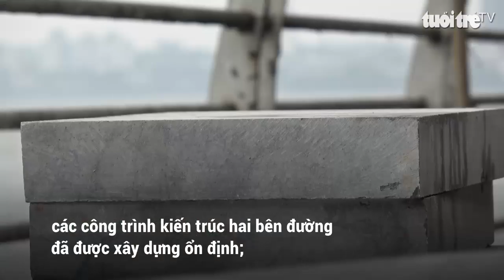Thay áo mới cho đường ven Hồ Tây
UBND TP Hà Nội vừa ban hành quyết định về thiết kế mẫu vỉa hè đô thị trên địa bàn thành phố. Thành phố đã tổng hợp các khu vực cải tạo, chỉnh trang hè phố trên địa bàn theo đề xuất của các quận, huyện, thị xã. Theo đó, có khoảng 100 tuyến phố dự kiến được lát vỉa hè bằng đá tự nhiên.